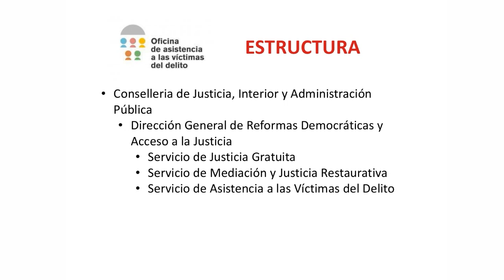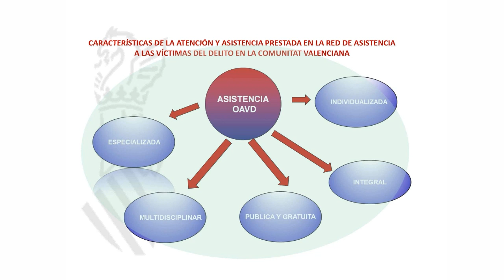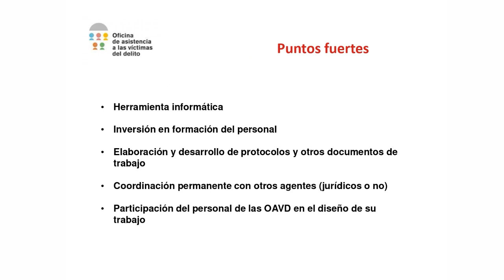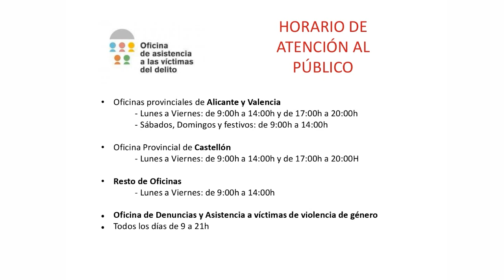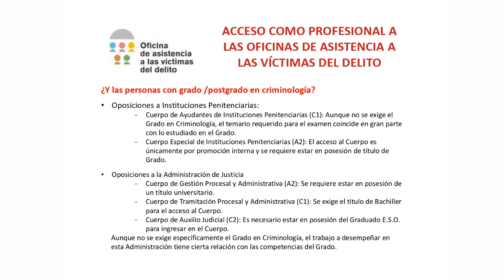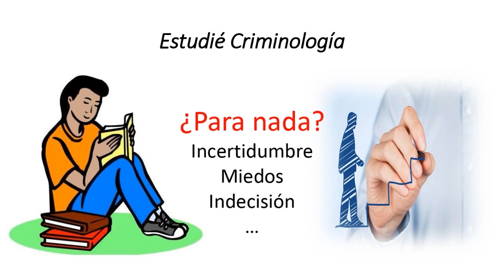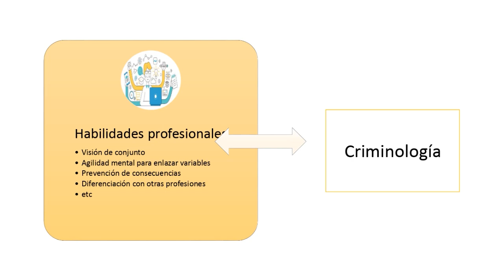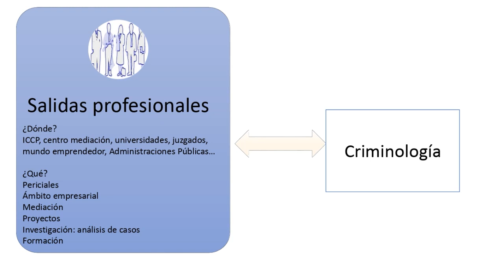Salidas profesionales en el ámbito de la Criminología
XII Jornadas sobre Salidas Profesionales

Intervenciones:
-Marisa Prior Carrillo. Jefa del Servicio de Asistencia a las Victimas del Delito de la Generalitat Valenciana.
-Cristina López. Mediadora, Criminóloga y Directora Máster en Mediación Universidad Internacional de Valencia
-Octavio Morellá. Decano del Colegio Oficial de Detectives Privados de la Comunidad Valenciana
-José María Nacarino Lorente. Guardia Civil
-Luis Moreno. Inspector de la Policía Nacional. Delegado de Participación Ciudadana
Modera: Javier Guardiola. Vicedecano de Estudios de Grado en Criminología y Posgrado

Charla online dirigida a los alumnos del grau en Criminologia sobre las salidas profesionales a las que pueden acceder con dichos estudios.

Este vídeo se enmarca en el III Foro de Empleo de la Facultat de Dret,  en colaboración con el servicio de la Universitat de València UVocupació